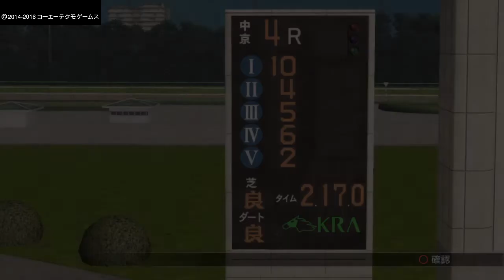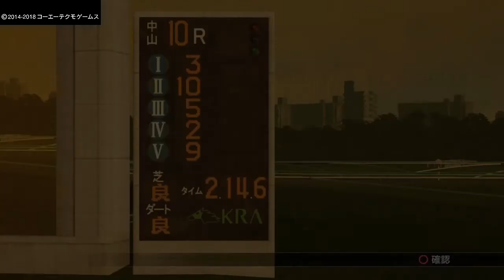Winning Post 8 2018 #112～ヤマノクイーン、桜花賞に向け前哨戦のチューリップ賞に出走！～